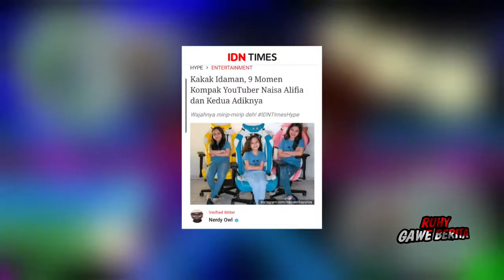Naisa Alifia Yuriza, Youtuber Cilik Yang Selalu Kompak Dengan Adiknya - NAY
Naisa alifia yuriza Atau N.A.Y merupakan youtuber cilik dengan subscriber terbanyak di Indonesia. Nay sendiri mempunyai dua adik perempuan yaitu : Aina Barara Yuriza dan Alia Qalisha Yuriza.